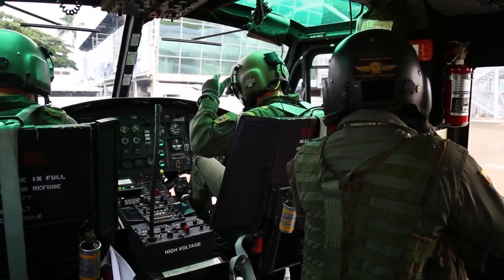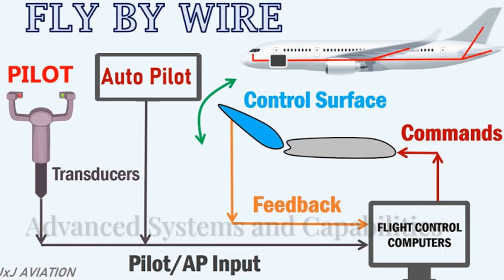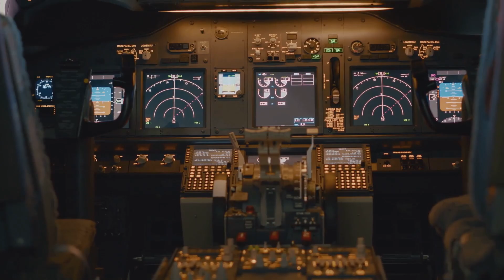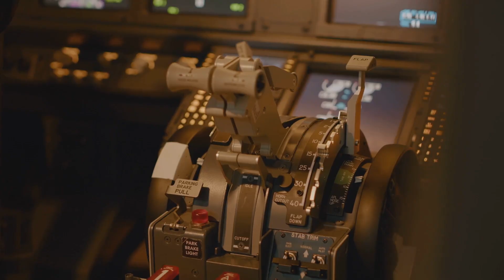The New Twin-Engine F-55 Fighter Jet: A Deadly 6th Gen Monster ( better than F-35 and F-22 )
The proposed twin‑engine F‑55 is envisioned as a next‑generation multirole combat aircraft that bridges the gap between the advanced stealth, sensor fusion, and network centers of gravity found in the F‑35 and F‑22 while addressing cost concerns and flexibility requirements in modern air combat environments. Its design philosophy is built around modularity, advanced materials, and cost‑effective production, intending to serve roles ranging from air superiority to precision strike, electronic warfare, and intelligence gathering.

Key Features and Capabilities:

1. Stealth and Survivability

Advanced Composite Materials: The F‑55 incorporates new-generation radar‑absorbent materials (RAM) and composite structures to reduce its radar cross‑section.

Shaping and Internal Weapons Bays: The airframe features carefully contoured surfaces and internal weapons bays to house armaments without compromising stealth features.

Signature Management: Integrated infrared, acoustic, and electronic signature management systems work collectively to minimize detection by adversary sensors.

2. Twin‑Engine Architecture

Enhanced Thrust and Redundancy: The twin‑engine configuration offers increased thrust for better acceleration, superior climb rates, and extended range compared to single‑engine designs. Redundancy enhances survivability, allowing the aircraft to remain mission‑capable even if one engine is compromised.

Fuel Efficiency and Range: New high‑bypass, low‑observable engines are optimized for fuel efficiency, enabling longer combat patrols and rapid repositioning capabilities.

3. Avionics and Sensor Fusion

Integrated Sensor Suite: The F‑55 is designed to incorporate next‑generation radar (potentially AESA), electronic warfare sensors, and distributed aperture systems. These are fused through advanced algorithms and AI‑assisted decision‑making tools that present a unified operating picture to the pilot.

Network‑Centric Operations: It is expected to be fully compatible with modern battle networks, enabling rapid data exchange with ground assets, other aircraft, ships, and satellites to improve situational awareness and targeting.

4. Advanced Flight Control and Data Systems

Super‑maneuverability: Fly‑by‑wire technology coupled with thrust‑vectoring nozzles and aerodynamic refinements give the F‑55 high agility, allowing it to excel in both beyond‑visual‑range engagements and close‑quarters dogfights.

AI‑Aided Pilot Assistance: An advanced cockpit suite with augmented reality (AR) battle displays and AI‑driven threat analysis aims to reduce pilot workload by synthesizing complex sensor data in real time.

5. Versatile Armament and Mission Flexibility

Modular Mission Payloads: The design emphasizes “plug‑and‑play” capabilities where mission‑specific modules—ranging from air‑to‑air missiles to precision‑guided munitions and electronic warfare pods—can be incorporated quickly.

Multi‑Role Capability: Whether tasked with air superiority, interdiction, or reconnaissance, the F‑55’s adaptable systems and configurable payload options allow rapid mission transitions.

Cost Implications

Production Efficiency: Leveraging modern manufacturing techniques (including 3D printing and automated assembly lines) aims to drive down unit costs compared to legacy systems like the F‑22.

Lifecycle Management: The F‑55 is designed with modular maintenance and open‑architecture software, reducing long‑term sustainment and upgrade costs.

Balance Between Capability and Affordability: While carrying twin‑engines and advanced systems that might traditionally drive up costs, the program’s emphasis on affordability could result in a unit cost that is competitive with the F‑35 while offering some performance advantages typically associated with the F‑22.

International Partnerships: The program might also consider collaborative production arrangements, similar to other modern combat aircraft projects, which could help share R&D burdens and drive economies of scale.

Differences from the F‑35 and F‑22

F‑35 Comparison: Single vs. Twin Engines: Unlike the single‑engine F‑35, the F‑55’s twin‑engine layout offers enhanced thrust and an additional layer of redundancy, potentially increasing survivability and overall mission range.

While the F‑35 emphasizes multirole strike with sophisticated sensor fusion and low‑observable technology, the F‑55 is proposed to blend these capabilities with enhanced air‑to‑air performance, potentially serving as a more affordable yet equally modern counterpart.

Cost and Sustainment: The F‑55 aims to build on cost‑reducing lessons learned from the F‑35 program, incorporating more efficient production and maintenance strategies to lower lifecycle costs while offering similar stealth and network‑centric capabilities.

F‑22 Comparison: Cost-Effective Air Superiority: The F‑22 is primarily an air superiority fighter with high costs and limited export potential.